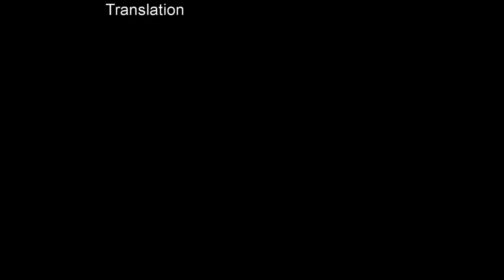Underground's Voice: Suicidal Angels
[EN] Almost a month after Suicidal Angels' concert in Lisbon (Portugal), the interview is finally available! Check out the talk with the vocals, Nick Mellisourgos.

[PT] Quase um mês após o concerto de Suicidal Angels em Lisboa, a entrevista está finalmente disponível! Confiram a conversa com o vocalista, Nick Mellisourgos.